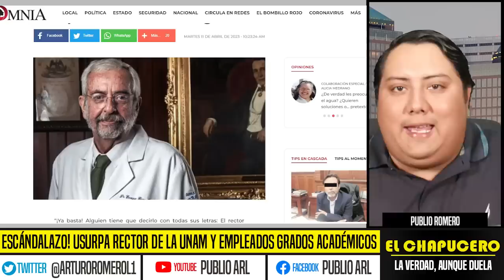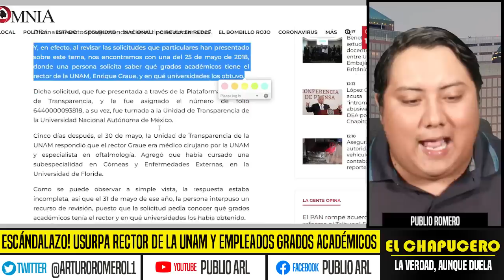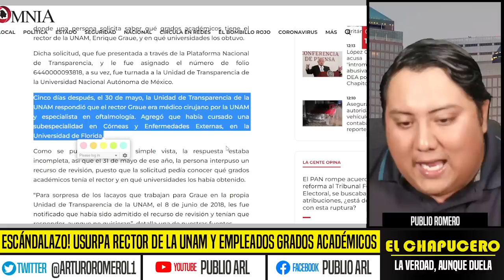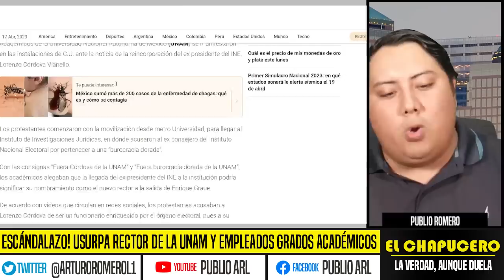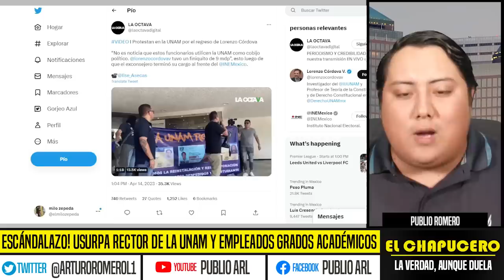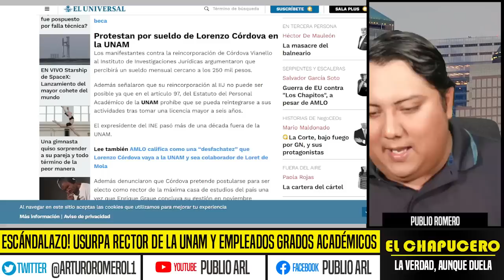ESCÁNDALAZO EN LA UNAM! RECTOR USURPÓ GRADOS ACADÉMICOS